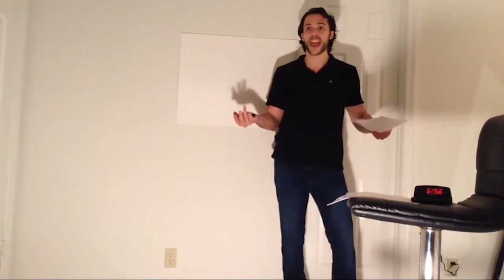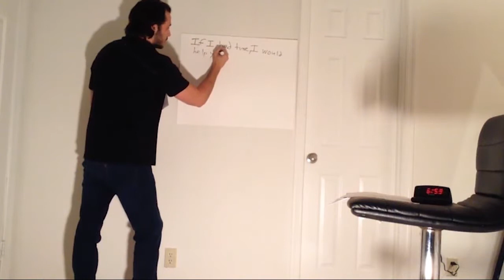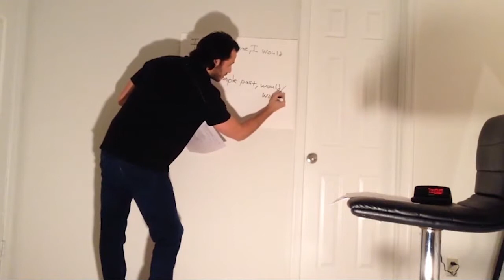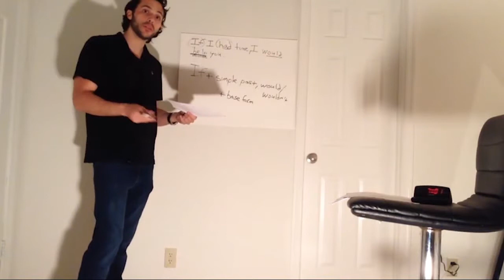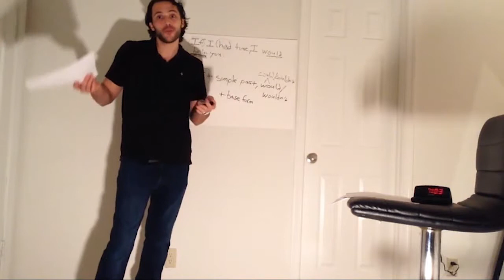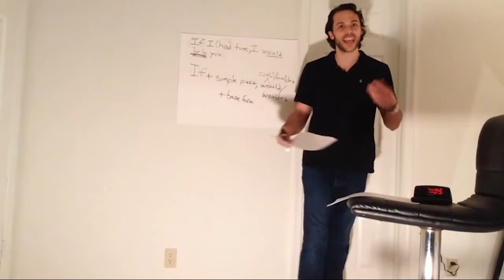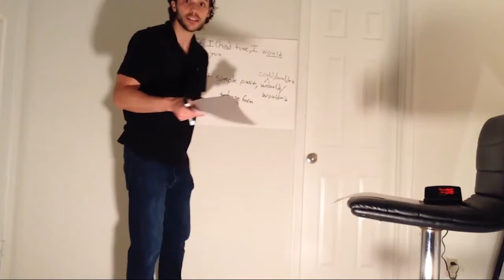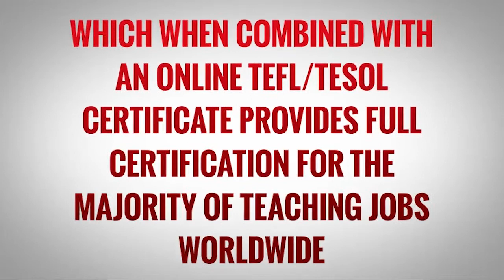Richard OTP Demostration Lesson